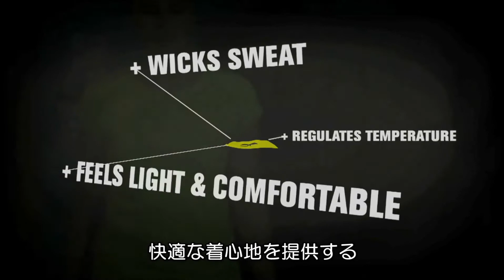アンダーアーマー 「カタリスト」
独自の糸の加工や編み方により、高い吸汗速乾性を発揮する「カタリスト」。肌触りの良さはもちろんのこと、美しい発色も可能にしたこの革新的新素材を、アンダーアーマーはリサイクル糸によって実現。「カタリスト」は環境への配慮とともに、アスリートのパフォーマンスを最大化する。